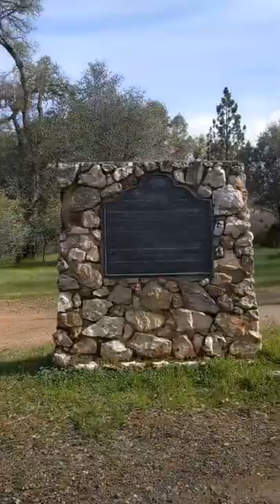Jaunts Through Oregon City │ Butte County in Northern California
𝐉 𝐢𝐬 𝐟𝐨𝐫 “𝐉𝐚𝐮𝐧𝐭𝐬 𝐓𝐡𝐫𝐨𝐮𝐠𝐡 𝐎𝐫𝐞𝐠𝐨𝐧 𝐂𝐢𝐭𝐲 & 𝐈𝐭’𝐬 𝐂𝐨𝐯𝐞𝐫𝐞𝐝 𝐁𝐫𝐢𝐝𝐠𝐞” The next time you find yourself at Table Mountain, make the short drive to Oregon City to explore the charm of a previous time that perseveres there.